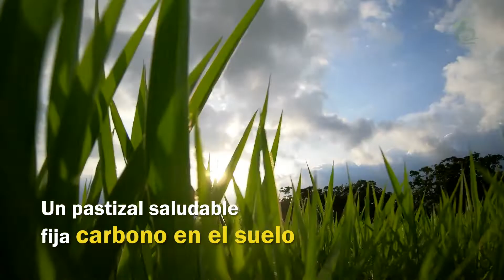Ganaderia Regenerativa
Es necesario encontrar un nuevo equilibrio en la producción ganadera, ser más responsables con el medio ambiente y sus habitantes y, al mismo tiempo, ser más productivos y rentables en términos económicos.